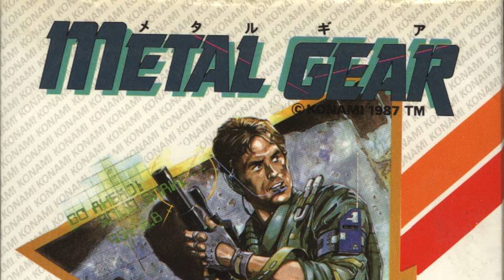Return of Fox Hounder - Metal Gear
Composer: Iku Mizutani
Platform: MSX2